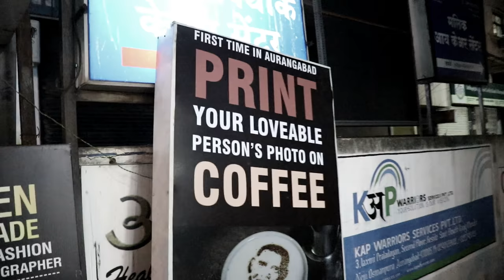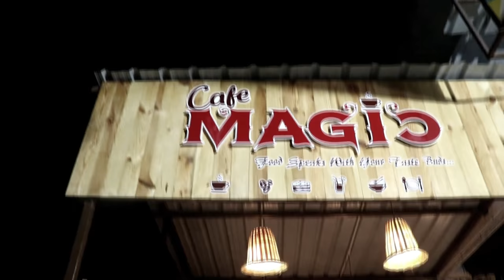Cinematic cafe store video shoot on canon 200d